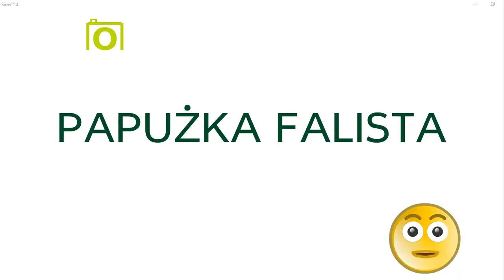Najpopularniejsze papugi do hodowlach (ankieta w opisie)